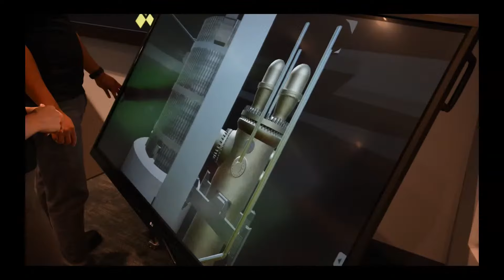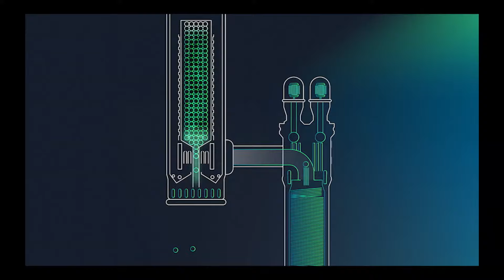Amazon Event on Nuclear Energy Investments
On October 16, 2024, Amazon hosted a policymaker event to discuss the company's nuclear energy investments.